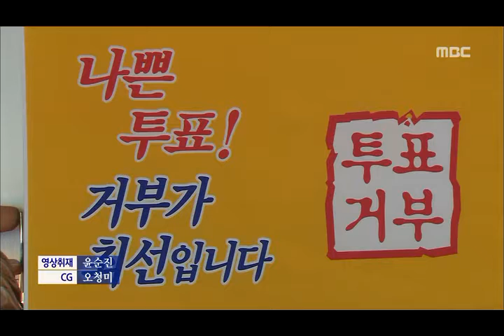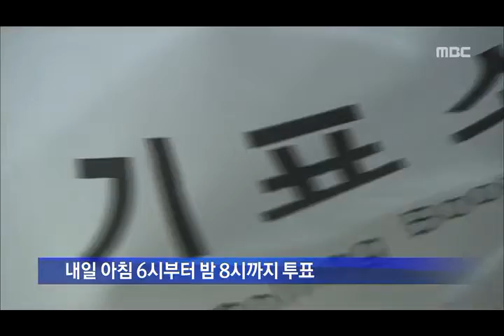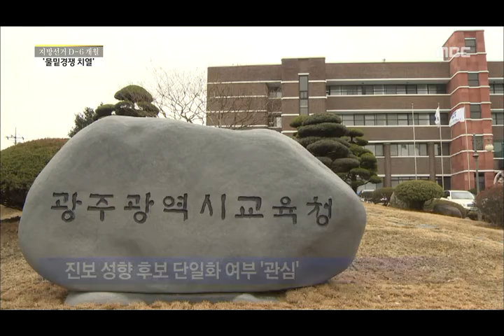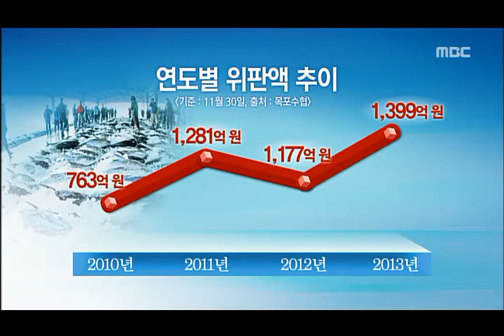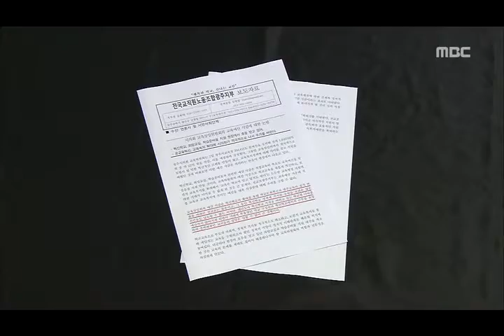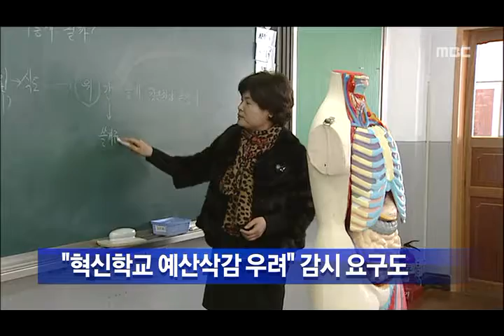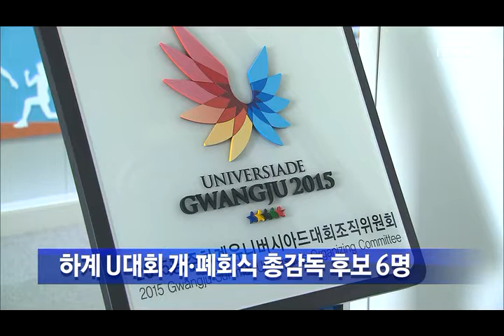[뉴스데스크]12월 3일 주요뉴스 및 다시보기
한우 사육을 포기하는 농가가
속출하고 있습니다.

대부분 사육 두수 20마리 이하인
영세 농가들이어서 한우 사육 마릿 수 감소로
이어지지는 않을 전망입니다.

내년도 지방 선거가 6개월 앞으로 다가왔습니다

안철수 세력의 출현으로
선거 판도 예측이 더욱 어렵게 됐습니다.

교육부가 조선대 법인 이사회에
9명의 후임 이사를 조속히 선임할 것을

지금같은 상황이 지속되면 임시 이사를
파견할 것이라고 경고했습니다.

광주,전남 자치단체장 가운데 처음으로
서기동 구례군수에 대한 주민소환 투표가
내일 실시됩니다.

투표를 앞둔 구례 현장을 다녀왔습니다.